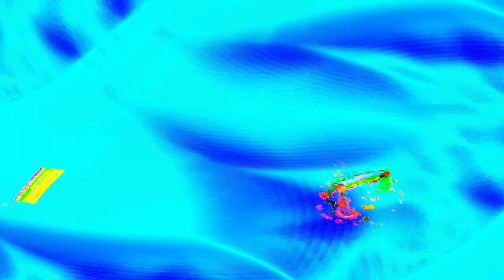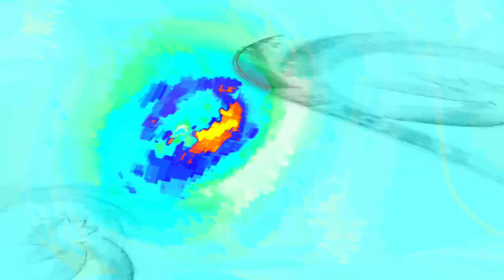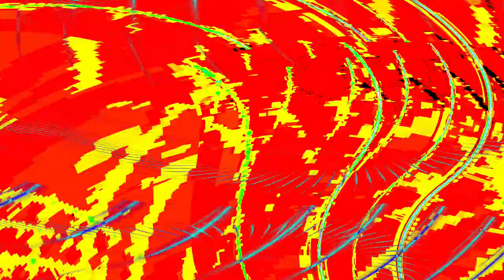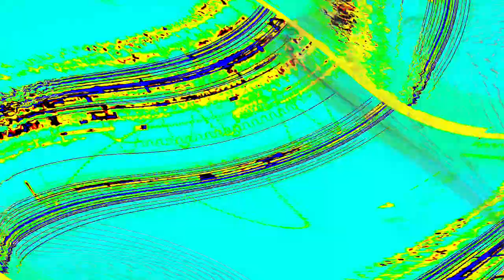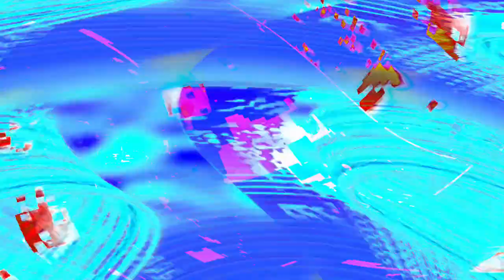[EPILEPSY WARNING] Movie 24 04 28 02h48m47s